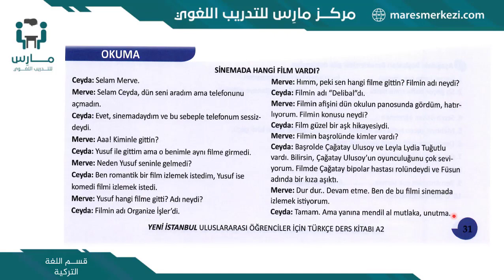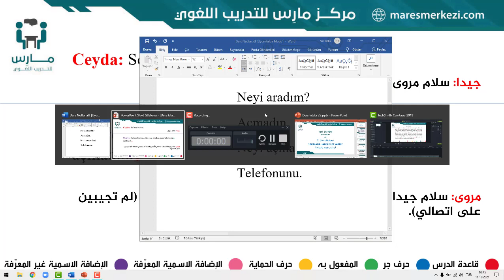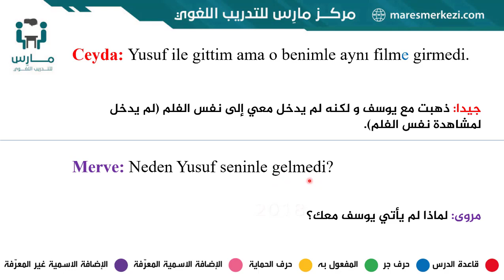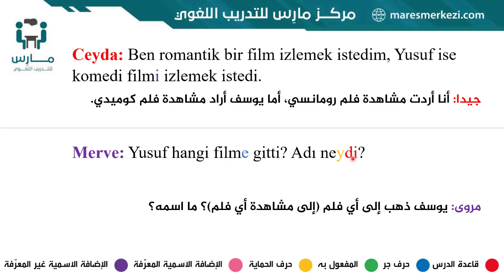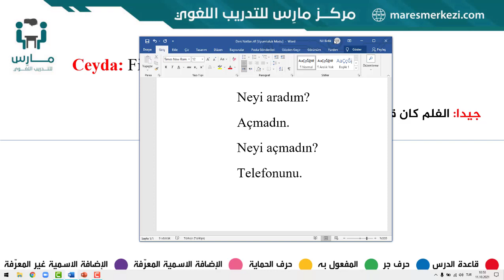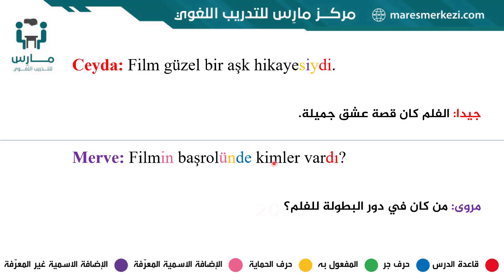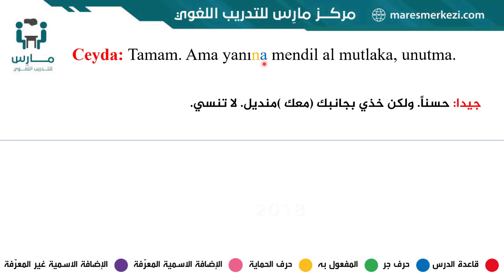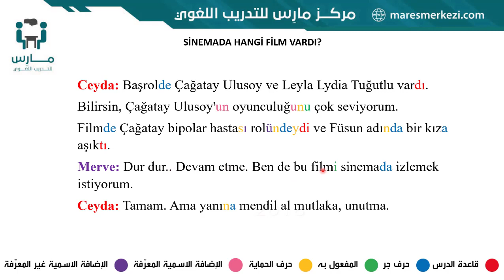نصوص منهاج اسطنبول || أي فلم موجود في السينما : 2B- درس - A2-TÖMER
ترجمة وشرح لنصوص منهاج التومر :
نصوص القراءة .
ونصوص الاستماع .
ونصوص كتب الأنشطة .
إعداد وإشراف : مركز مارس للتدريب اللغوي
شرح الأستاذة القديرة نيل بيرلك .
في كل مستوى من مستويات المنهاج يوجد 56 نص فيها أغلب مفردات المستوى فمن أدام دراسة ومراجعة النصوص
تتحسن لغته بشكل ملحوظ

لممارسة اللغة التركية واستخدام مفردات وتراكيب المنهاج من خلال محادثات منتجة وممتعة تواصلوا معنا عبر الضغط على الرابط التالي :